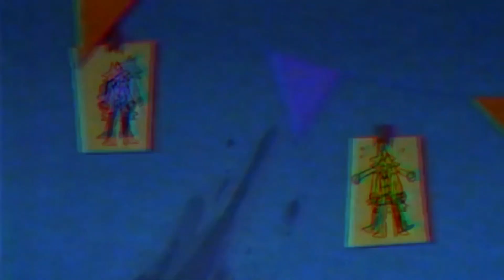AMR (Animation Meme Rewind) - October 2019 (Flash Warning)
🎃 October AMR 🎃

Typh
sashley
S A F
Cherry
GoatCatto
Kiokqii
Sleepykinq
FeatherFluffs
ToonZee Animation
Seelmaru
crispymilk
Niina Xann
Ink Quill
Mei :3
mala-x-
Anchored Sailor
sir fluff
Rossali
Nell Doa
Miri
pupwai
Pale Blank
Lunarixx
Draikinator
Reddy_Firebonnie
MtfoxX3
Moon Blast
Raiiinx
Rachel the RainWing
Awrly
LonelyK!tten
Shamewing
Caninu